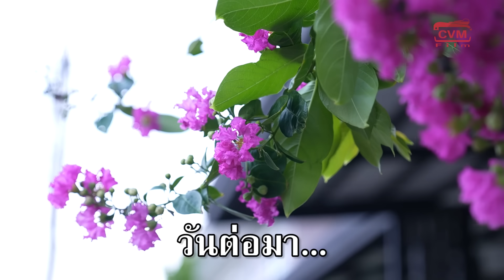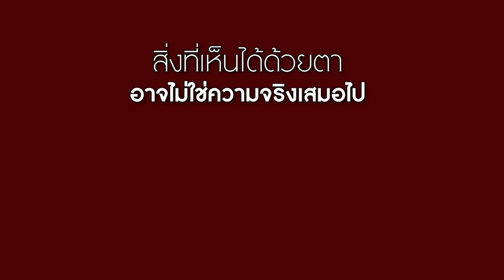เด็กไซด์ไลน์เสี่ย มีเงินขับรถ BMW! | CVM Film